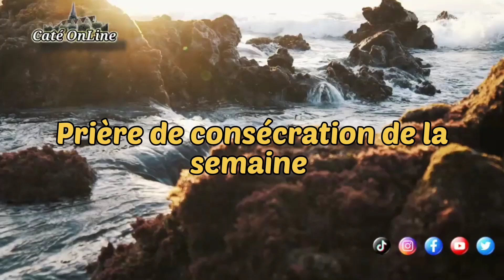Prière de consécration de la semaine #86